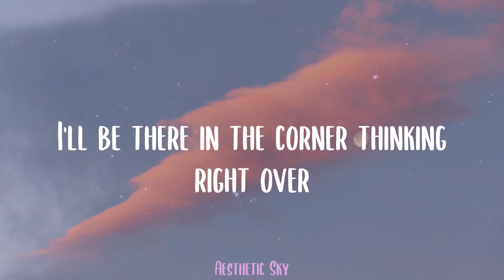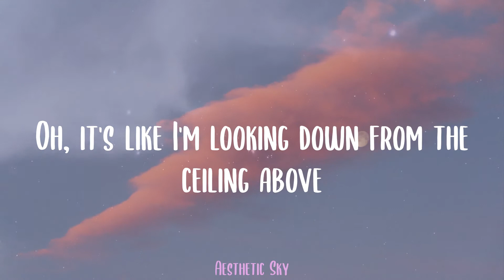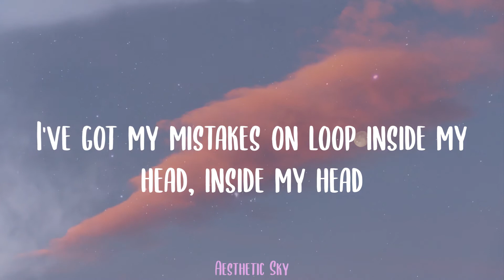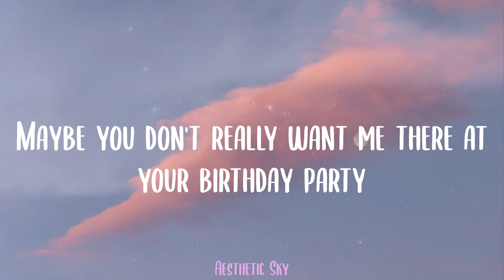Orla Gartland - Why Am I Like This? (Lyrics)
🌟Lyrics:
Last night I smoked a cigarette
My dad would have been so upset
Then we got tattoos by the coast
And I just stood there like a ghost
Maybe I'm an old soul trapped in a young body
Maybe you don't really want me there at your birthday party
I'll be there in the corner thinking right over
Every single word of the conversation we just had
So, why am I like this?
I saw a girl crying on the train
Gin and tonic from a can to ease the pain
And I never asked if she was okay
She just got up and walked away
Oh, it's like I'm looking down from the ceiling above
Never in the moment, never giving enough
Let's go out and shout the words we never said
I've got my mistakes on loop inside my head, inside my head
Why am I like this? (maybe you don't really want me there)
Why am I like this? (Maybe I'm an old soul trapped in a young body)